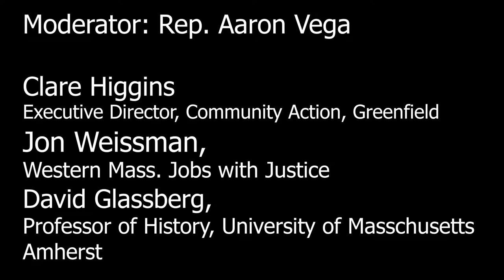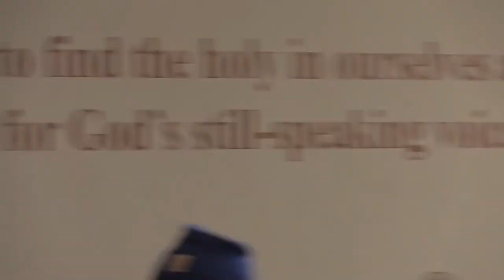"Rediscovering Jane Addams in a Time of Crisis" - Social and Environmental Justice Panel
Social and Environmental Justice Panel at "Rediscovering Jane Addams in a Time of Crisis"  - a public forum 11/11/17 at Edwards Church in Northampton, MA.